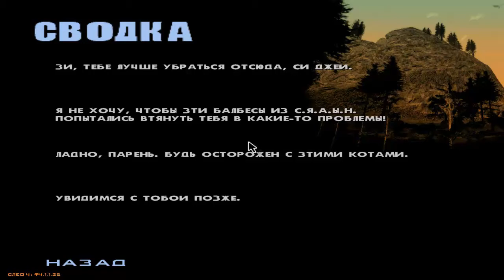Не на другой стороне трасcы